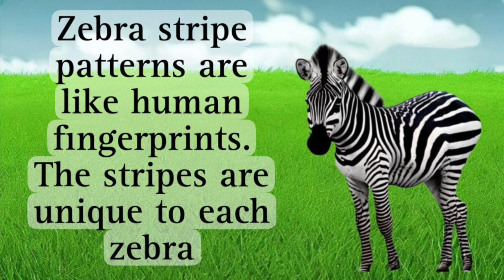The stripeless zebra| Short story for kids| Moral story|Safari animals|Wild Animals|Zoo Animals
Moral story for kids about a stripeless zebra. Great character gets you good friends.